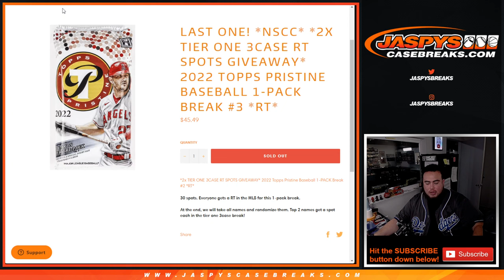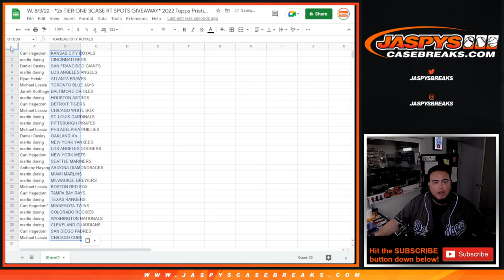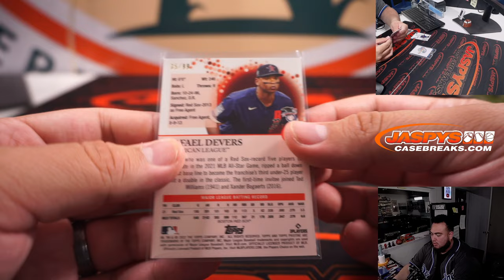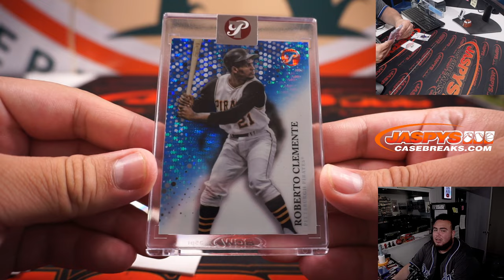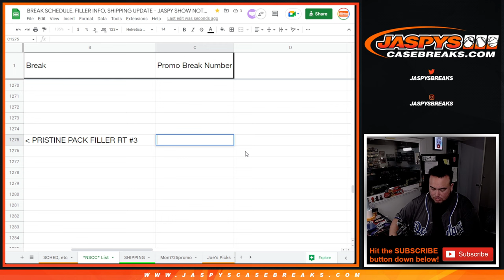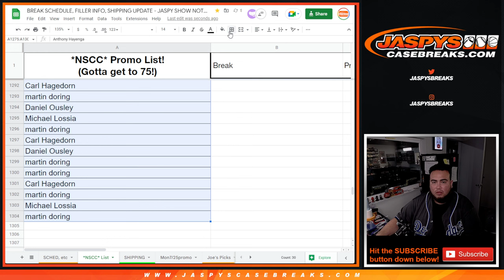W. 8/3/22 - *2x TIER ONE 3CASE RT SPOTS GIVEAWAY* 2022 Topps Pristine Baseball 1PACK #3 *RT*